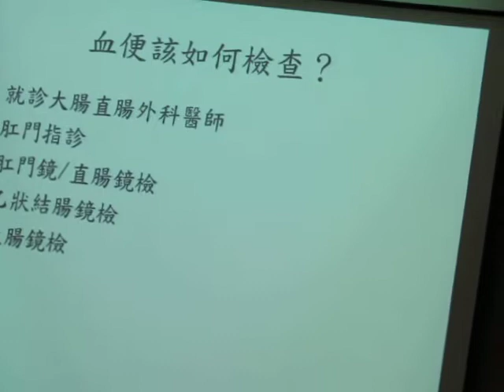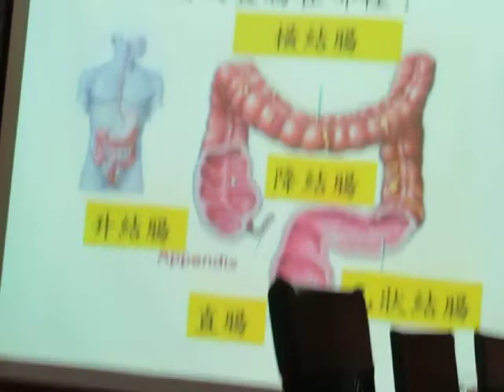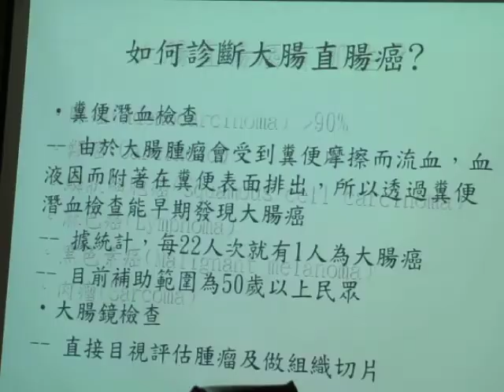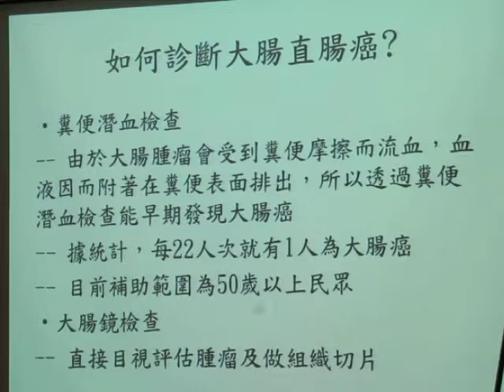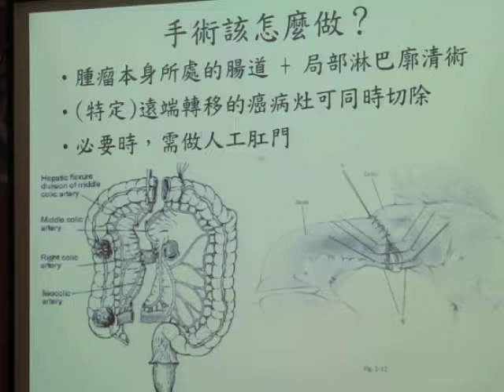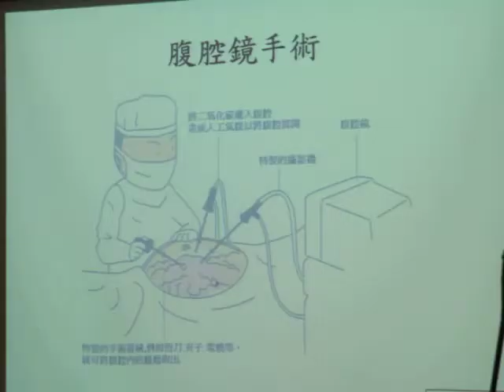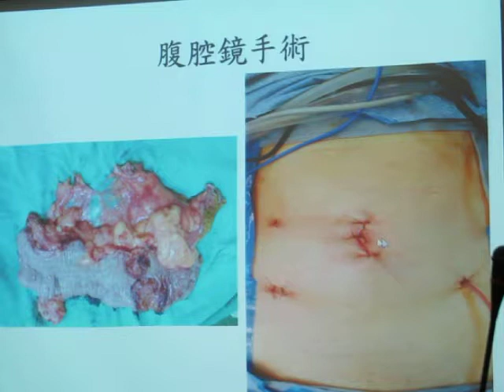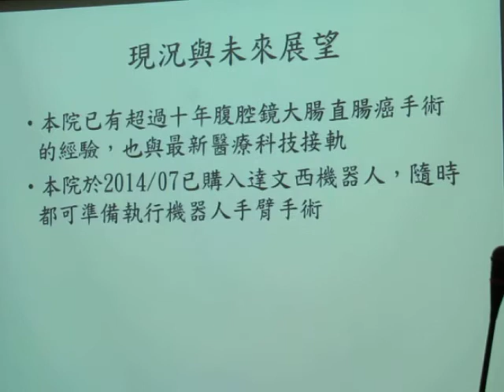民正新聞記者:蔡永源報導成大醫院大腸直腸外科醫師陳柏全-我的大便有血，是大腸直腸癌嗎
病人多半年紀偏大，並且出現了一段時間的腸道症狀，而且大腸的質地也不同以往。相較年輕人易發作的痔瘡或肛裂，血便的顏色、質地也不太相同。痔瘡或肛裂的血便由於已在肛門口，血量往往較多且鮮紅，肛裂更是會伴隨排便疼痛的主訴。另外，正確的大腸直腸癌的診斷基本上還是要結合結腸鏡及組織切片檢查。上述的例子裡，病人必須要接受不那麼舒服的肛門指診及結腸鏡檢查，這是必要的檢查，必須配合。在結腸鏡檢查發現疑似癌症腫塊時，醫師會執行組織切片，讓病理科醫師在顯微鏡及組織染色下判定是否為癌症。在確診為癌症後，還要再行影像檢查以判定臨床分期，之後再行合適的治療。
但是只要有血便，大部分的人還是都會緊張、害怕。近年來，隨著網路、醫療常識的普及，年輕民眾對於大便有血的警覺性及焦慮感又更高了。也因此愈來愈多的年輕民眾會在第一次大便有血的時候，前來門診要求檢查。其實，大多數大腸直腸癌還是都發生在年紀偏大的患者。但矛盾的是，對於年齡較大的長者而言，想到要進醫院做檢查，心就先涼了一半，以致於往往拖到沒辦法了才來就醫，也常常錯失了早期發現、早期治療的機會。基本上，早期的大腸直腸癌是個本質上可以被治癒的疾病。然而，由於早期的大腸直腸癌並沒有症狀，所以需要靠定期篩檢來達到早期發現及早期治療。近年來，國民健康署推動的五十歲以上民眾每兩年免費糞便潛血檢查，就是為了僅早篩檢出早期的大腸直腸癌，及僅早除掉以後可能會演變成癌症的大腸直腸息肉，以提升早期發現、早期治療的成功率。根據國健康署公佈的資料，所有因為糞便潛血陽性而做的結腸鏡檢查結果中，約有一半有大腸直腸息肉，約5%最終診斷為大腸直腸癌。同時，臨床資料已證明，早期切除大腸息肉是減少大腸癌發生的重要措施。所以，如果能配合國家的糞便篩檢政策及正確的就醫觀念，大腸直腸癌是可以不那麼可怕的。